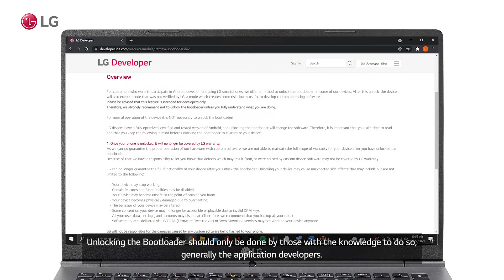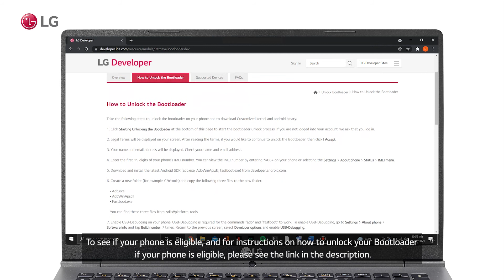[LG Mobile Phones] Understanding The Bootloader On Your LG Phone